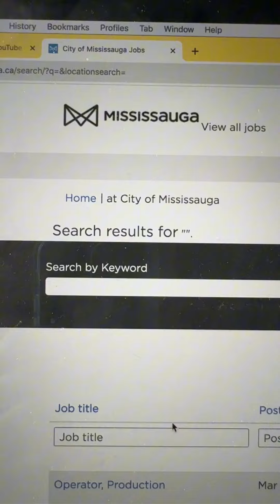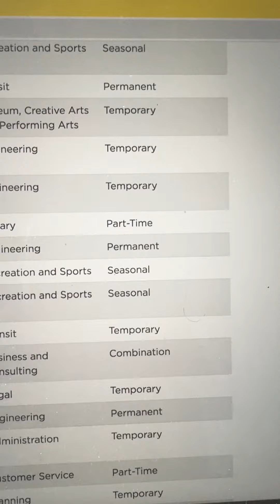Canada Part time jobs 2024 | ❤️❤️Please Share ❤️❤️| Canada Telugu vlogs